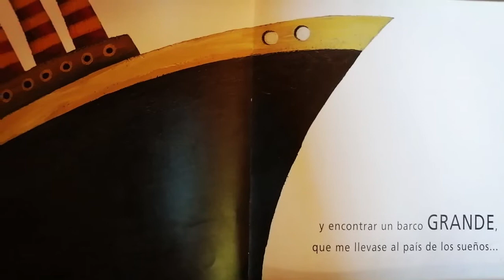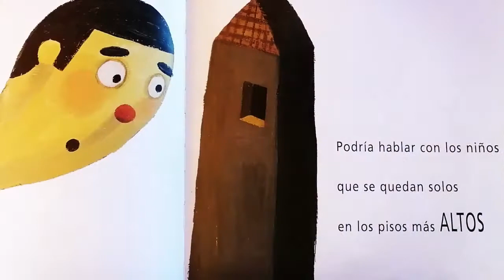Ejercicio 18, cuento: "Si yo fuese muy alto" (fragmento).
Cuento ilustrado: "Si yo fuese muy alto" (fragmento).
Autor: António Mota
Ilustrador: André Letria.
Kalandraka Ediciones. 2004.